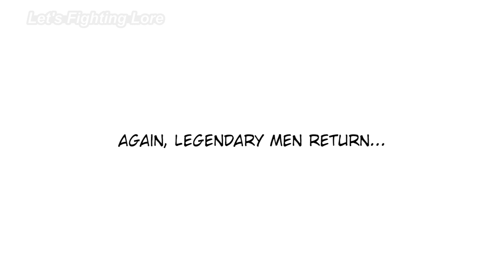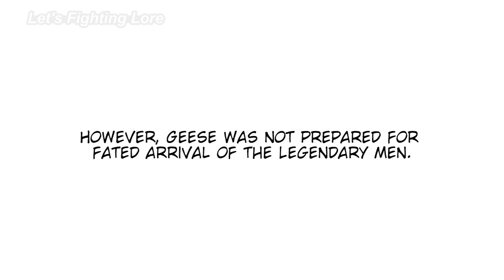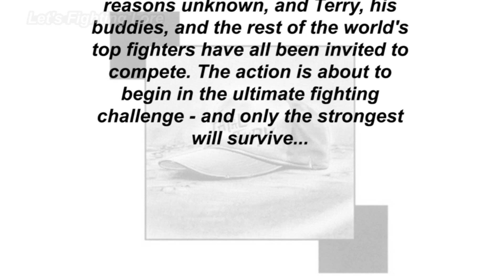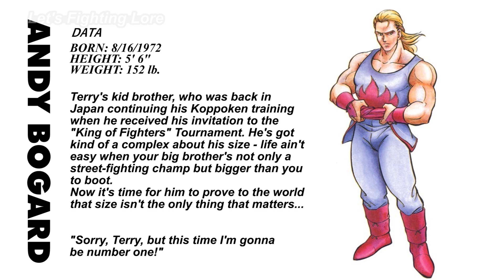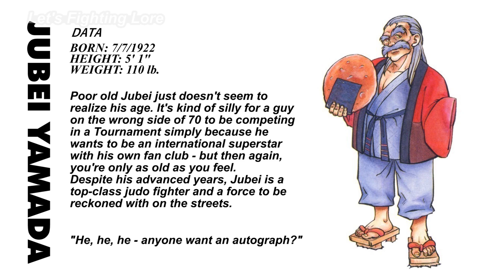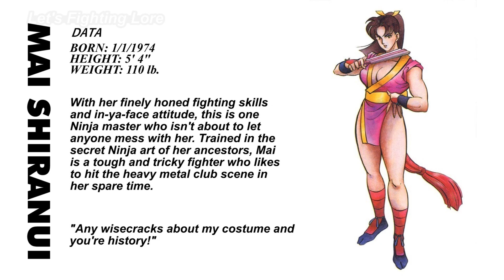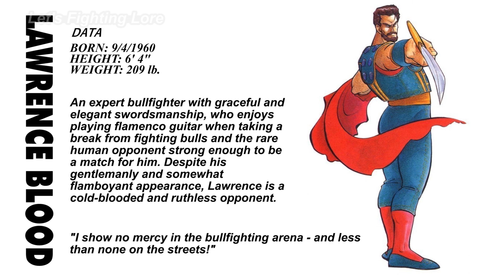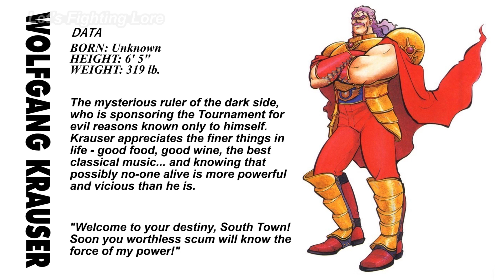Fatal Fury 2 (Full Story) - All Cutscenes, Comic, Profiles, & Endings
Channel: @LetsFightingLore
Editing & Translation: @DrakeVagabond

0:00 Opening
0:17 Comic
2:32 Prologue
3:01 Profiles
5:46 Bosses
8:21 Endings